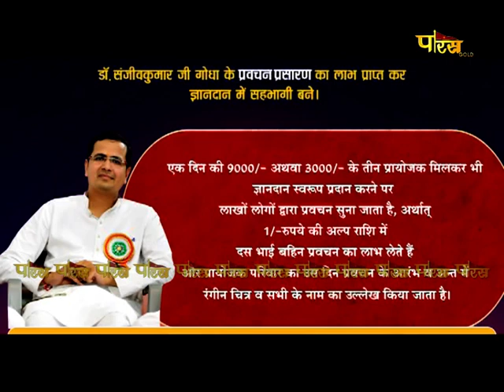धर्म का मर्म | डॉ. संजीव गोधा जी | Dharm Ka Marm | Pravachan | Dr. Sanjeev Godha Ji | 16/04/22